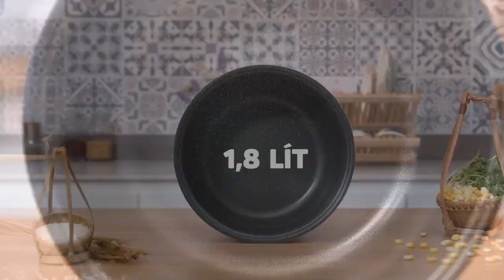Nồi cơm điện tử Midea 1.8 lít MB-FS5017 1.170.000₫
Nồi cơm điện tử Midea MB-FS5017 kiểu dáng trang nhã nhưng không kém phần hiện đại và sang trọng, bắt mắt
Nồi cơm điện tử Midea MB-FS5017-1

Nồi dung tích 1.8 lít phục vụ tốt cơm ngon cho gia đình 4 - 6 người dùng
Nồi cơm điện tử Midea MB-FS5017-2

Nắp trong thiết kế tổ ong hạn chế đọng hơi nước, giữ cơm lâu hư, có thể tháo rời vệ sinh
Thời gian giữ ấm hiệu quả mà hãng khuyến cáo cho mẫu nồi cơm điện Midea này: 6 - 8 tiếng (tùy theo chất lượng gạo, khí hậu,...).

Nồi cơm điện tử Midea MB-FS5017-6

Nồi cơm điện điều khiển nhẹ nhàng với bảng điều khiển điện tử có kèm tiếng Việt, đa chức năng: nấu cơm, nấu canh, làm bánh, hấp hỗ trợ tốt cho người nội trợ gia đình
Nồi cơm điện tử này có chức năng hẹn giờ đến 8 tiếng, hỗ trợ nấu nướng linh động thời gian.

Nồi cơm điện tử Midea MB-FS5017-7

Lòng nồi hợp kim nhôm phủ chống dính 5 lớp dày 1.7 mm bền, giữ nhiệt tốt, nấu cơm ngon chống dính cháy, dễ vệ sinh sau khi dùng
Xem thêm: Lợi ích của lòng nồi hợp kim nhôm chống dính.

Nồi cơm điện tử Midea MB-FS5017-3

Công nghệ nấu 1D nấu cơm chín nhanh tiết kiệm điện
Xem thêm: Ưu điểm công nghệ nấu 1D của nồi cơm điện

Nồi cơm điện tử Midea MB-FS5017-4

Van thoát hơi thông minh ổn định hơi nước trong quá trình nấu, giúp cơm chín ngon bảo toàn vitamin trong gạo
Nồi cơm điện tử Midea MB-FS5017-5

Nồi cơm điện tử Midea 1.8 lít MB-FS5017 tiện ích, dễ dùng, nấu cơm ngon, cánh tay đắc lực trong từng bữa cơm gia đình.